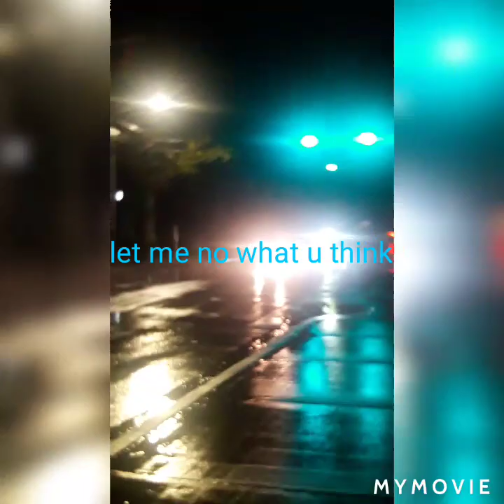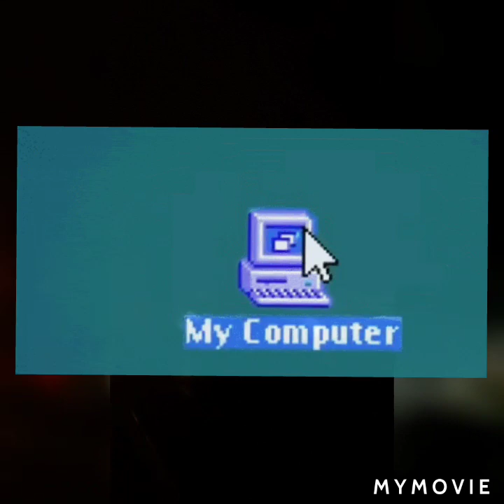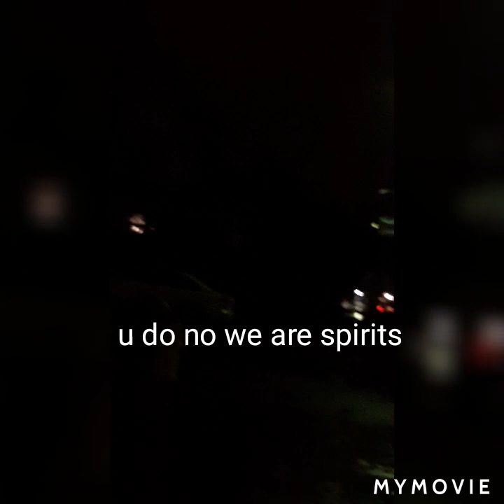angelic beings surrounds me....REPEAT...do u believe in ghost😲😲😭😢🤣🤣💯💯💯